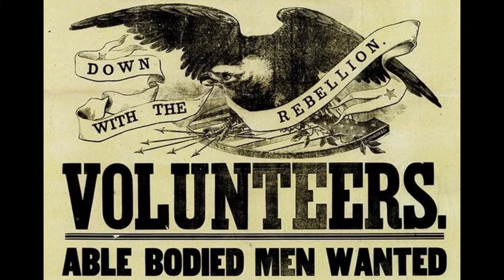Founding of William Jewell College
Clay County Archives - Bicentennial Moment - Founding of William Jewell College